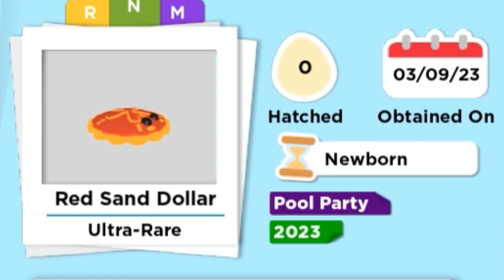All Pool Part Pets Neon & Mega Neon in Adopt me